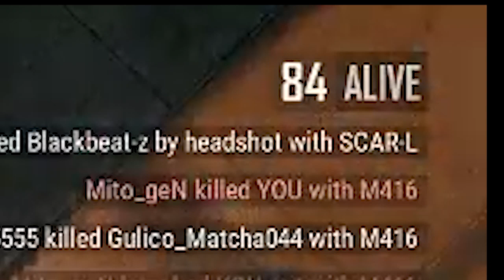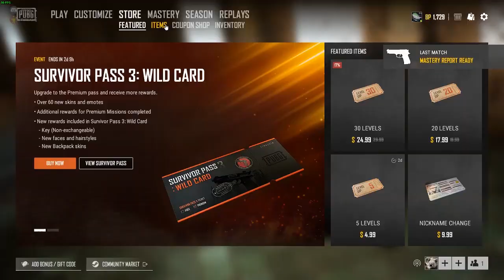PUBG Funny Moments #1 | Misteri Hilangnya Ayam PUBG | Indonesia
platform : pc
spek : bukan kentang tapi wooden